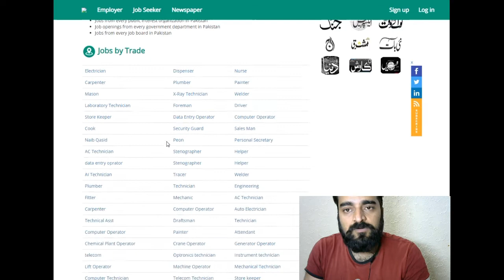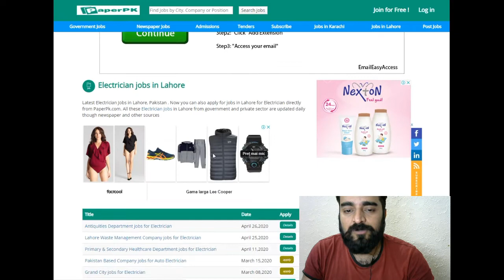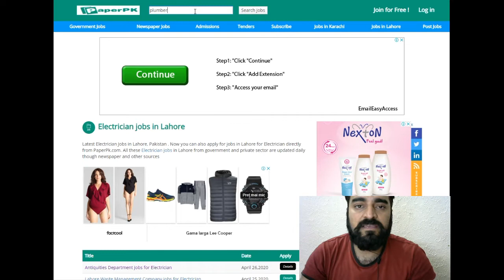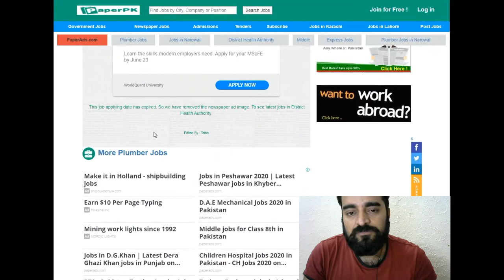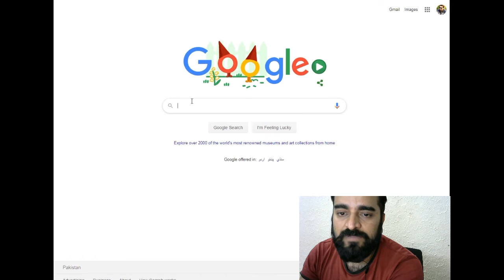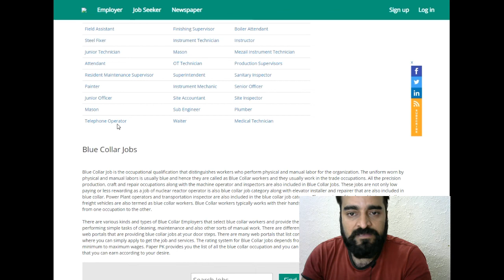Blue Collar Jobs in Pakistan - Apply Online and Newspaper Ads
Latest blue collar jobs in Pakistan updates , now apply online or see all government blue collar jobs in newspapers ads on

See all Electrician Dispenser Nurse
Carpenter Plumber Painter
Mason X-Ray Technician Welder
Laboratory Technician Foreman Driver
Store Keeper Data Entry Operator Computer Operator
Cook Security Guard Sales Man
Naib Qasid Peon Personal Secretary
AC Technician Stenographer Helper
data entry oprator Stenographer Helper
AI Technician Tracer Welder
Plumber Technician Engineering
Fitter Mechanic AC Technician
Carpenter Computer Operator Auto Electrician
Technical Asst Draftsman Technician
Computer Operator Painter Attendant
Chemical Plant Operator Crane Operator Generator Operator
telecom Optronics technician Instrument technician
Lift Operator Machine Operator Mechanical Technician
Computer Technician Telecom Technician Store keeper
Tailor Technician Inverter Telephone Operator
Turbine Operator Vehicle Mechanic Anesthesia Technician
Armourer Beautician Building Supervisor
Building Supervisor Chiller Draftsman
Driller Auto Electrician Electrician Technician
Field Assistant Finishing Supervisor Boiler Attendant
Steel Fixer Instrument Technician Instructor
Junior Technician Mason Mezail Instrument Technician
Attendant OT Technician Production Supervisors
Resident Maintenance Supervisor Superintendent Sanitary Inspector
Painter Instrument Mechanic Senior Officer
Junior Officer Site Accountant Site Inspector
Mason Sub Engineer Plumber
Telephone Operator Waiter Medical Technician jobs at one place